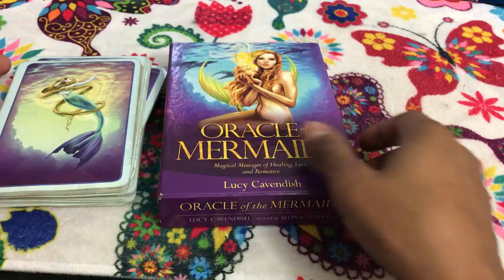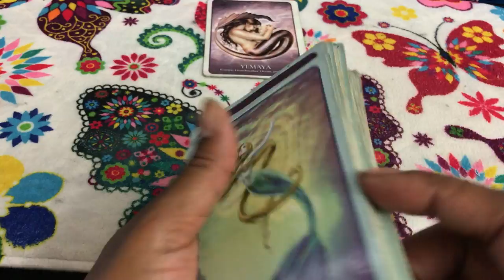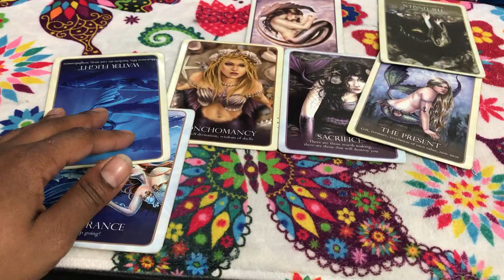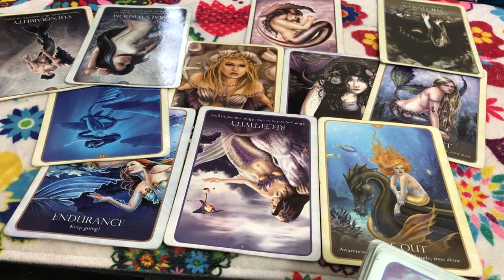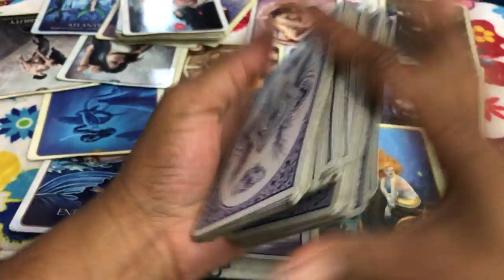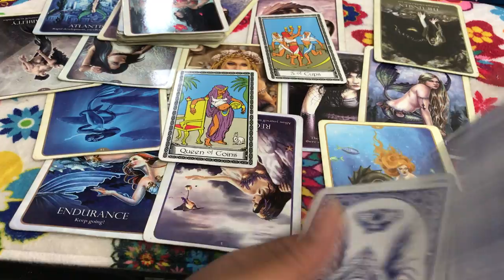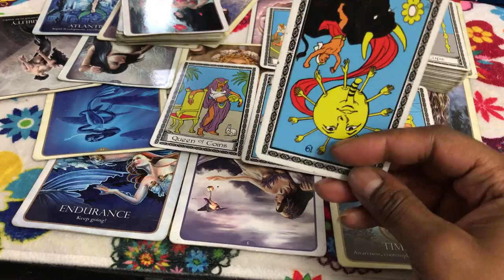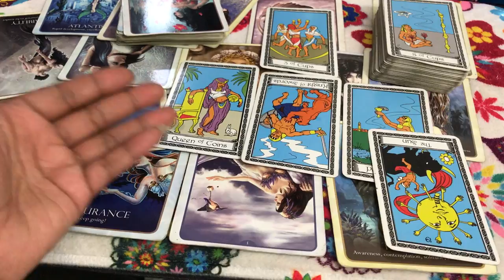🦋 (TIMELESS)) Aquarius. Love reading, leaving each other to go back to our ex's. 9/18-25 TAROT TAROT